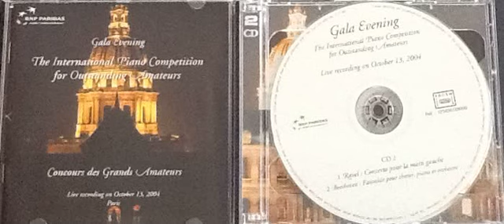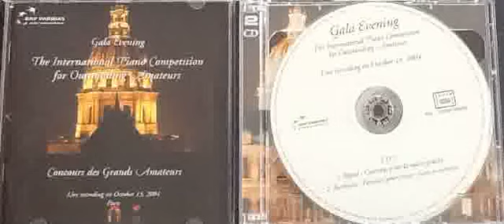Gerardo Molina / CHOPIN Concerto Num 2 Op 21 - 2nd Mov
October 2004, Invalides Church in Paris Fr.
Republican Guard Symphonic Orchestra.
Francois Boulanger, Conductor